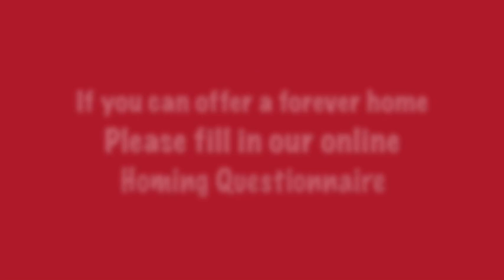Happy Easter Rescue Remedies